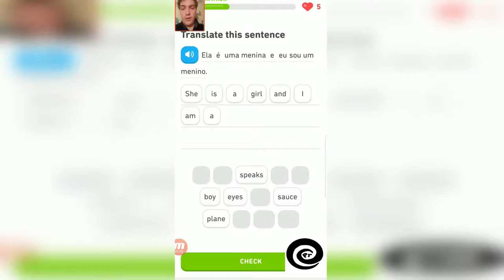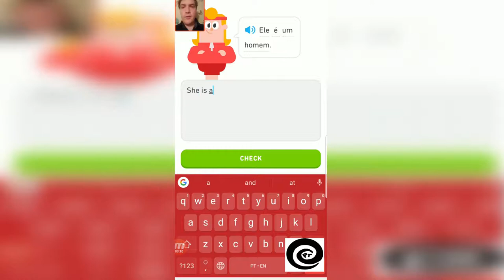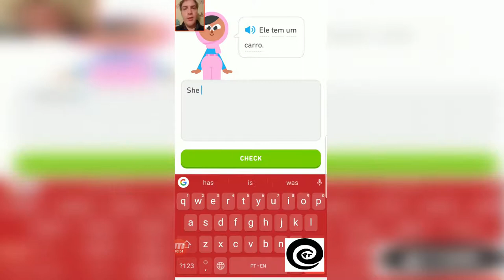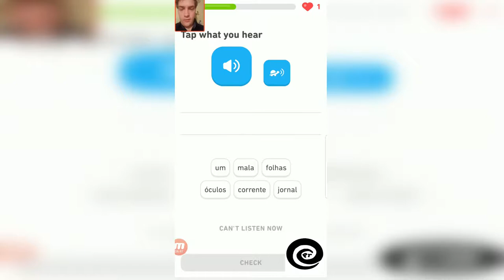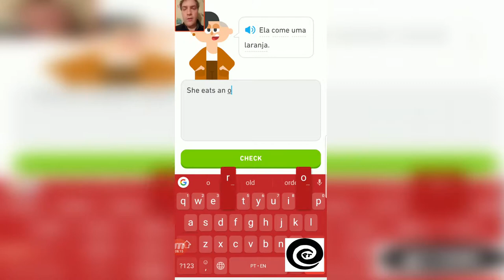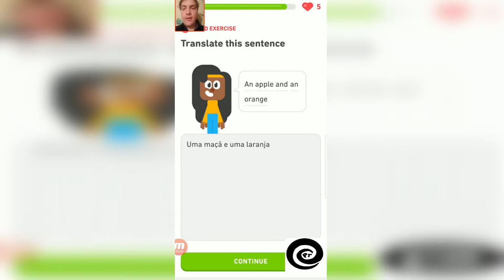Petey Learning Portugese - Week 2 Day 12